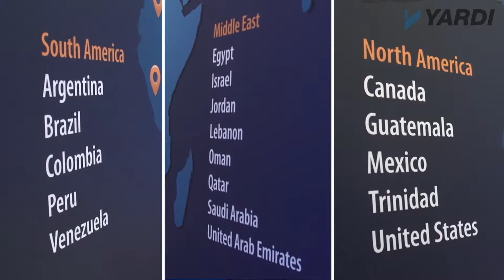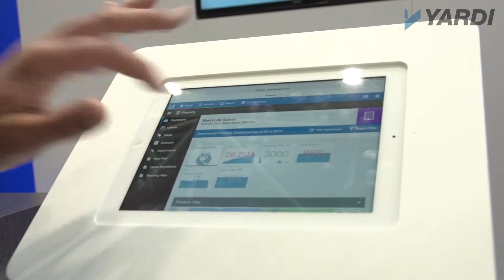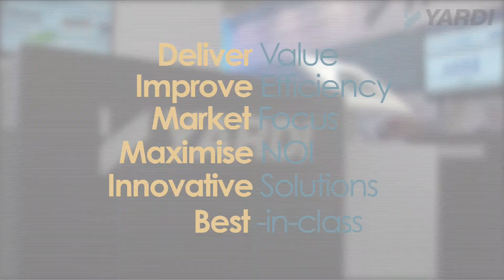Yardi Provada 2014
Met Yardi Investment Management heeft u de juiste tools om uw beleggers accurate, gedetailleerde en betrouwbare informatie te bieden. Dankzij de automatisering van analyses en geconsolideerde financiële rapportages én de volledige transparantie bij iedere storting, wekt u vertrouwen bij beleggers. Door geautomatiseerde analyses en geconsolideerde financiële rapportages en volledige transparantie wekt u vertrouwen bij uw belegger.